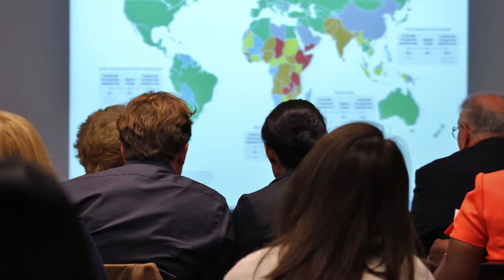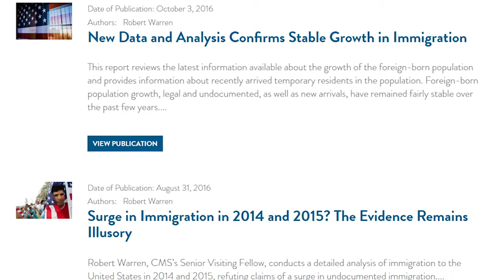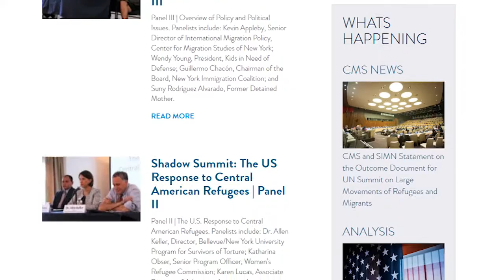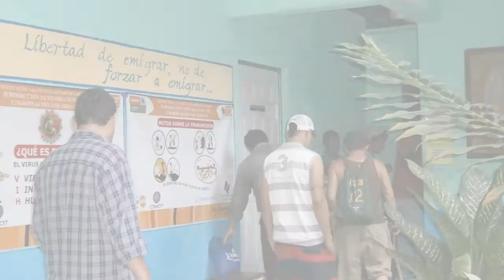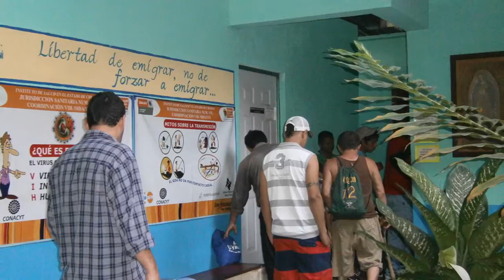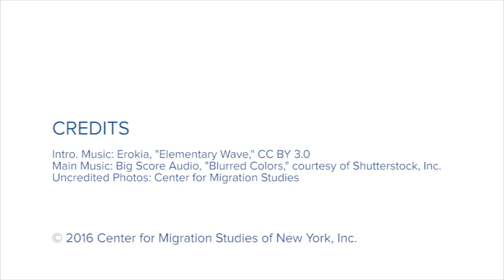2016 Center for Migration Studies Gala Video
2016 Center for Migration Studies Gala
October 26, 2016
Battery Gardens